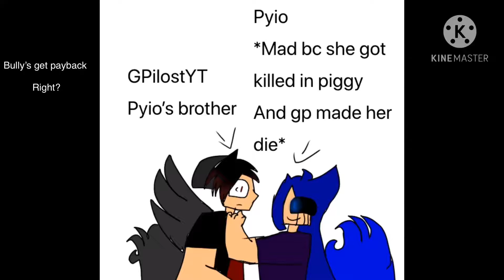Bully’s get payback right?